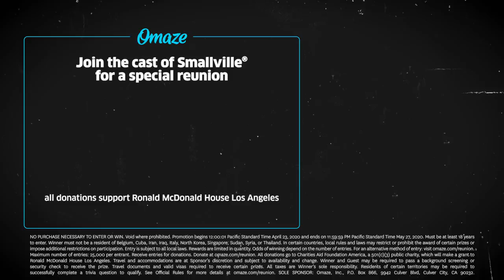The Smallville® Cast Wants You to Join their Virtual Reunion // Omaze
Tom Welling, Michael Rosenbaum and Kristin Kreuk are reuniting—and they want you to join! Ask them all your burning questions about the longest-running Superman television series and get to know them over video chat. For your chance to win, ENTER